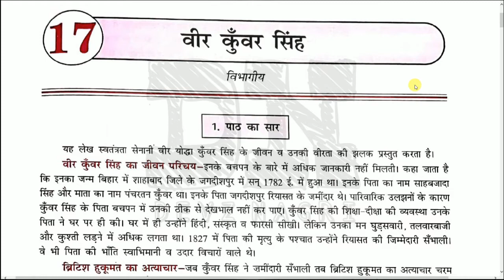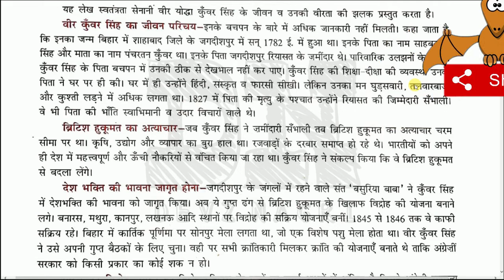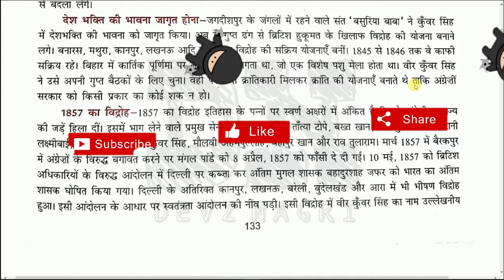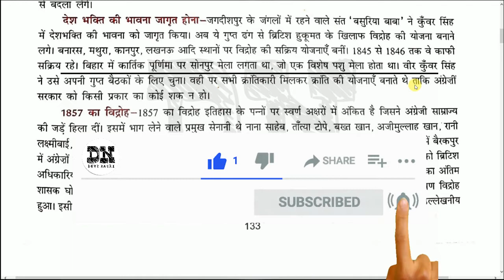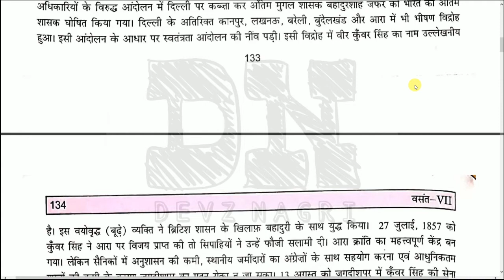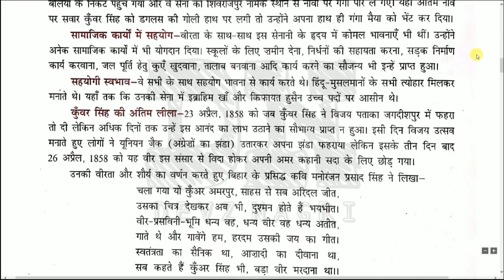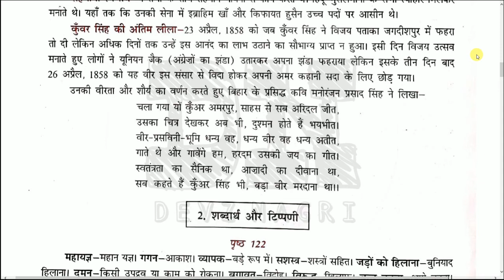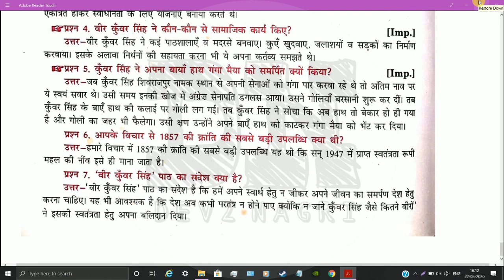Veer Kunwar Singh Class 7 Summary | वीर कुवँर सिंह | Hindi | Vasant | CBSE | NCERT | Lesson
In this lesson i will teach Veer Kunwar Singh Class 7 Summary | वीर कुवँर सिंह | Hindi | Vasant | CBSE | NCERT | Lesson. Listen each and every words carefully and fit every point in you mind. Make proper notes. You can pause and write the important points.

► To download PDF file of importrant notes and textbook of Class 7 वसंत भाग-2 follow the steps inside this pdf

CLASS 7 HINDI VASANT BHAG 2 ALL POEMS AND STORIES👇

Hum panchi unmukt gagan ke | हम पंछी उन्मुक्त गगन के | Question Answer | Class 7th Hindi Vasant

Hum panchi unmukt gagan ke | हम पंछी उन्मुक्त गगन के | Summary | CBSE | Class 7th Hindi Vasant

Dadi Maa | दादी माँ | Full Lesson PART 1 | CBSE Class 7th Hindi Vasant 2 | DEVZ NAGRI

Himalaya ki betiyan Class 7th Hindi Vasant | PART 1 | हिमालय की बेटियाँ | CBSE NCERT | DEVZ NAGRI

Rakt Aur Hamara Sharir Class 7 Explanation With Question Answer | रक्त और हमारा शरीर | CBSE Hindi

Papa Kho Gaye Class 7 Questions Answers | पापा खो गए | CBSE | NCERT Hindi Lesson | DEVZ NAGRI

Bhor Aur Barkha | भोर और बरखा | Class 7 Vasant Bhag 2 Line By Line Explanation With Q and A